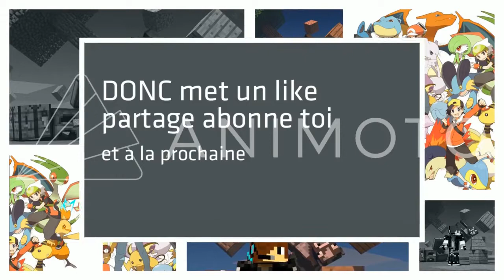COMMENT FAIRE LA ENHANCED CRAFTING TABLE DE SLIMEFUN ?? - Bordélique Episode 2